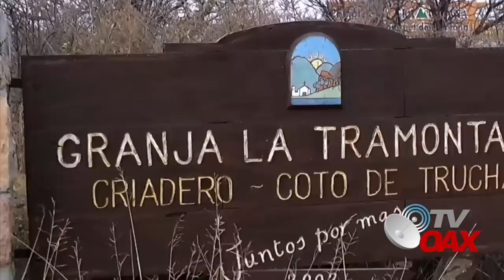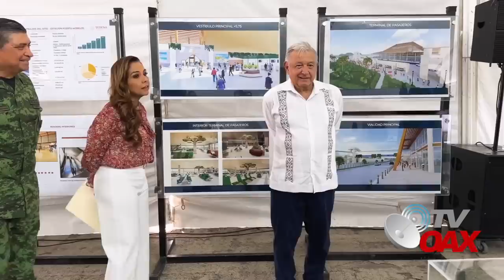🛫Militares avanzan con el Aeropuerto mas grande y en tiempo record tendrán la obra terminada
Ing.Militares avanzan con el Aeropuerto Internacional Felipe Carrillo Puerto en QuintanaRoo Mexico, sera el Mas grande del Sureste